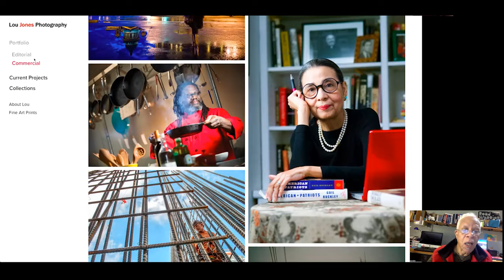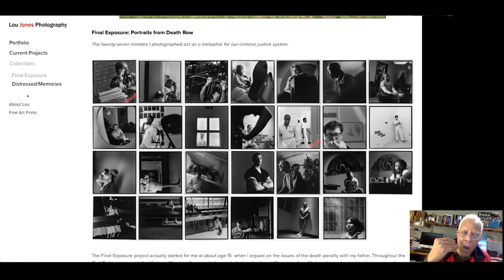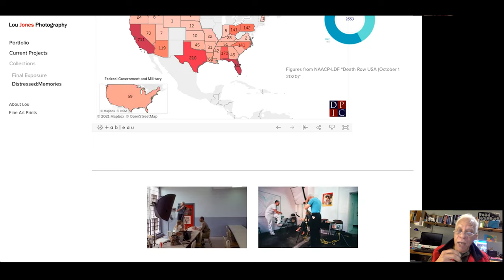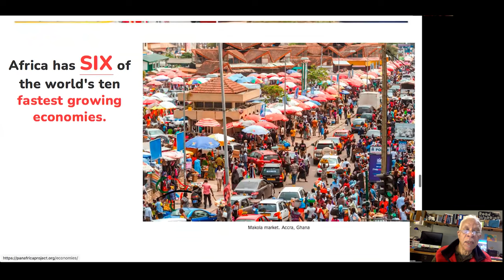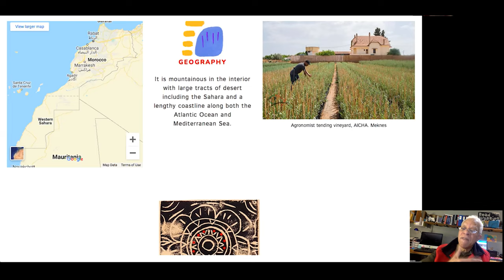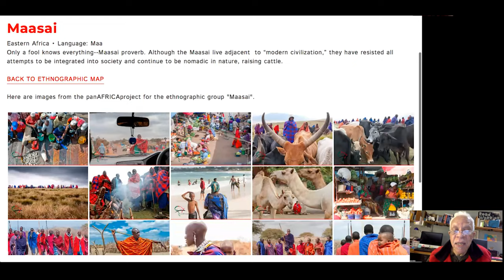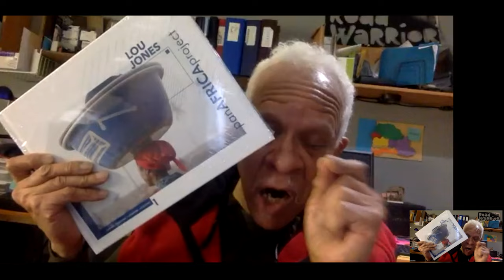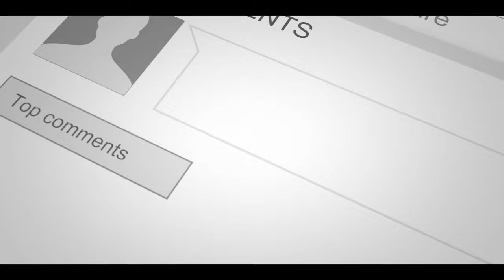Anatomy of Long Term Assignments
ANATOMY of LONG TERM ASSIGNMENTS: panAFRICAproject

For much of Lou Jones's career, he has pursued complex personal assignments along with his commercial work: death row, Olympics, pregnancy, trade unions, etc. For the past few years, his studio has been traveling to Africa to document all 54+ countries on the continent. Not only is this overwhelmingly difficult but it requires every skill that a photographer can muster.

The mission statement is to illuminate the modern, progressive nature of the countries, one-by-one, & show their unique character in a positive, non-colonialists visual portrait. Lou will discuss formulating the concept, logistics, fundraising & boots-on-the-ground.

Lou Jones's will show the photographs. Show behind the scenes. How we utilized KICKSTARTER to raise money. Harness social media to engage an audience. And how we published the first volume of books to pay for this effort. In a time of COVID where we cannot travel we are still working diligently to advance the project.